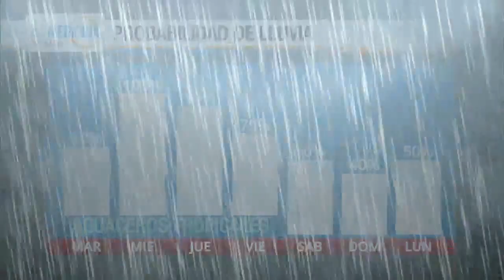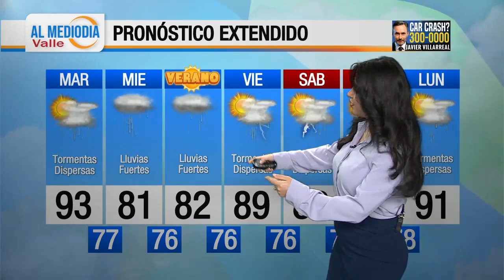El Pronóstico del Tiempo con Marlenne Trujillo: 18 de Junio, 2024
Pronóstico en el Valle RioGrandeValley 🌴
Incremento de las probabilidades de lluvia en los siguientes días. Vigilancia por desarrollo de depresiontropical o tormentatropical Alberto 🌀en el golfo de México